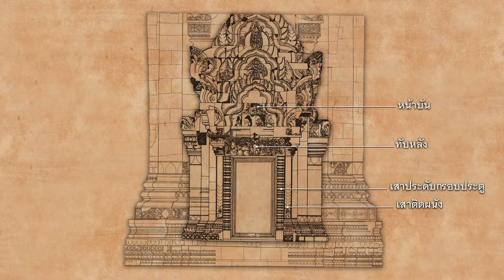รวมศิลป์แผ่นดินสยามชุด : ปราสาทหินถิ่นไทย “เสาติดผนัง ปราสาทพนมรุ้ง”